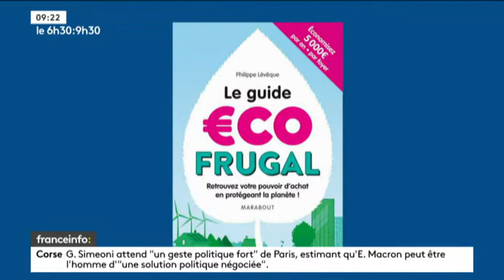FranceInfo 2018 01 03 Philippe LEVEQUE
Mon Atelier Ecofrugal